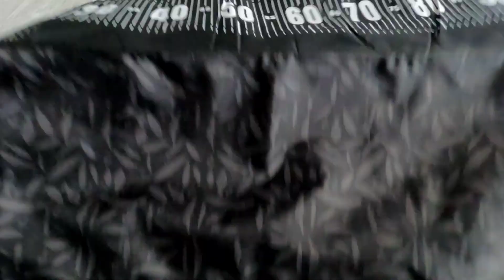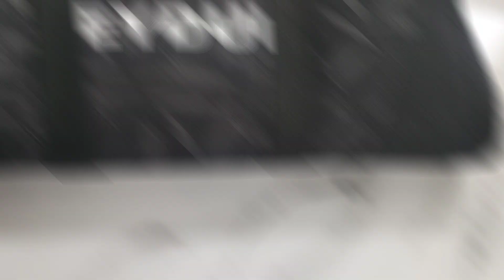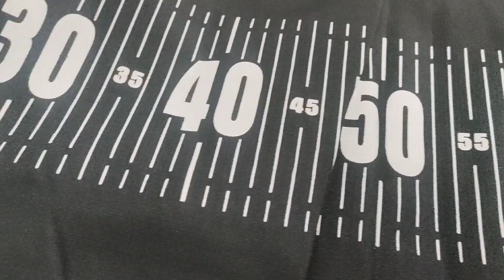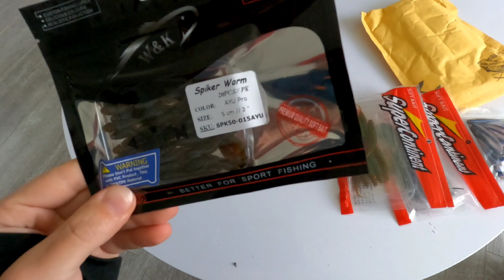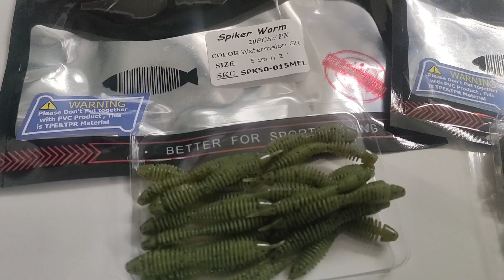NADCHODZI KONKURENCJA DLA TANT I KEITECHOW // ALI PACK OPENING v3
Cześć

Zapraszam na kolejny trzeci odcinek serii z PACK OPENINGU paczek z AliExpress

Również i tym razem mam dla Was kilka ciekawych propozycji jak mata czy nowe przynęty okoniowe które myślę że mogą zdjąć z piedestału ranty I keitechy

Pozdro

Poniżej linki do wszystkich przedstawionych rzeczy

🔸pokrowce chroniące przynete na wędkę

🔸mato-miara Leydun130cm

🔸tanta Supercontinent 65mm, 10szt, kolor E oraz D

🔸easy shinner 5cm, 30szt, kolor blue

🔸spiker worm W&K 5cm, 15szt, kolor Ayu, Watermelon i Flicker Perch

🔸cykada Spear Neptune 6.8cm, 15g, kolor white